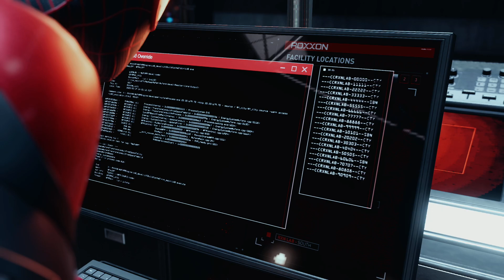SPIDER-MAN MILES MORALES Gameplay Walkthrough Part 3 (FULL GAME) - No Commentary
Spider-Man Miles Morales Gameplay Walkthrough part 3 with no commentary, the gameplay has been recorded on PS4 Pro. I will be bringing the whole campaign main history along with some side quest and will be presented in a time saving format, so you can expect to see cuts during the  gameplay to avoid  show long walks and parts that are not important to the development of the plot.

Marvel's Spider-Man: Miles Morales is an action-adventure game developed by Insomniac Games and published by Sony Interactive Entertainment for the PlayStation 4 and PlayStation 5. Based on the Marvel Comics superhero Miles Morales, it will be the second game in the Marvel's Spider-Man series, following Marvel's Spider-Man (2018). The game was announced at the PlayStation 5 reveal event in June 2020 and is due to be released for the PlayStation 4 and as a launch title for the PlayStation 5 in November 2020.

The narrative continues from where Marvel's Spider-Man and its downloadable content The City That Never Sleeps left off, during which Miles Morales was bitten by a genetically-enhanced spider and gained powers similar to Peter Parker's. A year after the first game's conclusion, Morales has trained under Parker and has fully integrated himself into the role of a Spider-Man, though he has yet to gain the experience. After Parker leaves to join his girlfriend, Daily Bugle reporter Mary Jane Watson abroad as her photographer presumably to cover the ongoing civil war in Symkaria, Miles is left as New York's sole webslinger. He must thus balance supporting his mother Rio Morales' campaign for City Council and defending both his new home in Harlem and the rest of New York City from a gang war between the Roxxon Energy Corporation and a high-tech criminal army called the Underground, led by the Tinkerer.[1] Parker tells Morales that he has to be like his late father and walk on the path to becoming a hero for the city of New York.